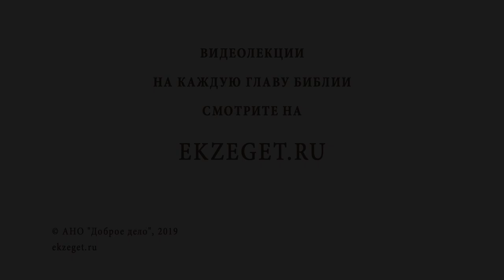УСПЕНИЕ ПРЕСВЯТОЙ БОГОРОДИЦЫ. Протоиерей Олег Стеняев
Команда Экзегет.

На библейском портале Экзегет вместе с протоиереем Олегом Стеняевым говорим о Празднике Успения Пресвятой Богородицы, Дне Торжества Девы Марии.
В праздничном богослужении есть слова, которые раскрывают смысл Праздника:
"...како Дева восходит от земли на небо." Благочестивая кончина Богородицы является образом воскресения каждого верующего человека.

🔸   Благочестивая кончина
🔸   Моление о встрече со Христом
🔸   Явление Ангела Деве Марии
🔸   Прошение к Ангелу
🔸   Чудесное перенесение Иоанна Богослова и других Апостолов
🔸   Тайна Успения Богородицы
🔸   Погребение Девы Марии
🔸   Злонамерение иудеев и защита Ангела
🔸   Молитва "Пресвятая Богородице спасай нас"
🔸   Богородица выше всех чинов ангельских
🔸   Благовещение Пресвятой Богородицы
🔸   Единодушие народа Божьего с Марией, матерью Иисуса
🔸   Духовная чистота Пресвятой Девы
🔸   Образы Пресвятой Девы Марии в священном писании
🔸   Пресвятая Богородице, наша ходатаица и защитница